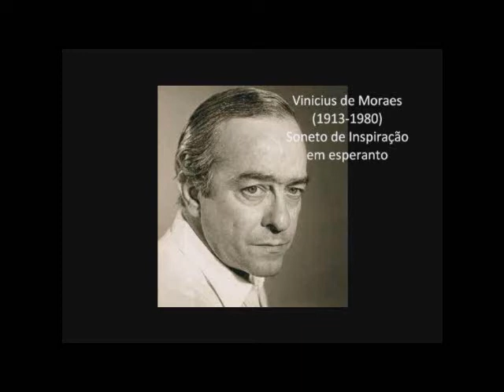Soneto de Inspiração Vinicius de Moraes em Esperanto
SONETO DE INSPIRAÇÃO

Não te amo como uma criança, nem
Como um homem e nem como um mendigo
Amo-te como se ama todo o bem
Que o grande mal da vida traz consigo.

Não é nem pela calma que me vem
De amar, nem pela glória do perigo
Que me vem de te amar, que te amo; digo
Antes que por te amar não sou ninguém.

Amo-te pelo que és, pequena e doce
Pela infinita inércia que me trouxe
A culpa é de te amar -- soubesse eu ver

Através da tua carne defendida
Que sou triste demais para esta vida
E que és pura demais para sofrer.

Vinicius de Moraes